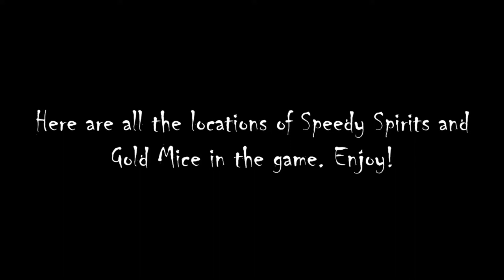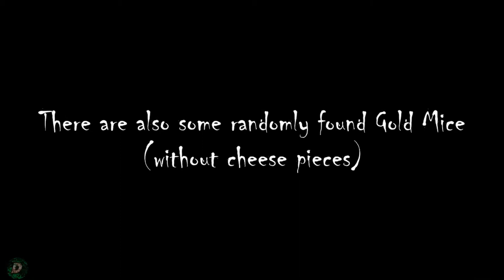Luigi's Mansion ➤ Speedy Spirits & Gold Mice locations【Gamecube】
This video shows the location of every single Speedy Spirit and Gold Mouse in Luigi's Mansion for Gamecube. I will put in the description every Location.

Speedy Spirit:

Area 1
Wardrobe Room - Wardrobe on the Right - 20 Coins and 30 Bills
Study - Chair behind the desk - 20 Coins, 5 Bills and a Red Jewel
Nursery - Chauncey's crib (during Blackout only) - 20 Coins and 30 Bills

Area 2:
Storage Room - Chair on the Right - 20 Coins, 10 Bills and 2 Gold Bars
Hidden Room - Chest on the right (during blackout only) - 20 Coins, 5 Bills and a Green Jewel
Conservatory - Melody's piano bench (during blackout only) - 20 Coins, 5 Bills and a Red Jewel
Dining Room China - cabinet on the left - 20 Coins, 5 Bills and a Green Jewel
Kitchen - Washing machine - 20 Coins, 5 Bills and a Blue Jewel

Area 3:
Rec Room - Fitness machine - 20 Coins, 5 Bills and a Red Jewel
Nana's Room - Chair on the east - 20 Coins, 10 Bills and 2 Gold Bars
Billiards Room - Chair at the southeast (before Blackout) - 20 Coins, 5 Bills and a Blue Jewel
The Twins' Room - Bunk beds - 20 Coins and 30 Bills

Area 4:
Breaker Room - Table (before Blackout) - 20 Coins, 5 Bills and a Blue Jewel
Cellar - Crate near the entrance - 20 Coins, 10 Bills and 2 Gold Bars
Sealed Room - Chest near the table - 20 Coins, 5 Bills and a Green Jewel

Normal Mouse:

Study - Behind the desk - 30 Coins, 10 Bills and a Red Jewel.
Fortune-Teller's Room - Behind Madame Clairvoya's chair - 30 Coins, 10 Bills and a Blue Jewel.
Dining Room  - Beside Mr. Luggs's chair, on the right. - 30 Coins, 15 Bills and 2 Gold Bars.
Tea Room - Behind the left table - 30 Coins, 10 Bills and a Red Jewel.
Safari Room Between the crates and the armchair 30 Coins and 40 Bills.

Random Mouse:

Hallway on 1F (near the entrance of the Fortune-Teller's Room)- 30 Coins, 15 Bills and 2 Gold Bars
Kitchen - 30 Coins, 10 Bills and a Green Jewel.
Tea Room - 30 Coins, 10 Bills and a Red Jewel.
Hallway on 2F (coming from the Anteroom) - 30 Coins, 10 Bills and a Blue Jewel.
Sealed Room - 30 Coins and 40 Bills.

Luigi's Mansion GameCube Gameplay HD
Release Date: September 14, 2001 (JP); November 18, 2001 (NA)
Platforms: GameCube